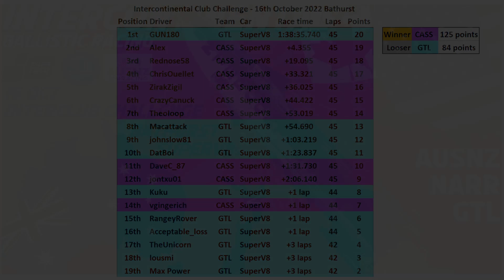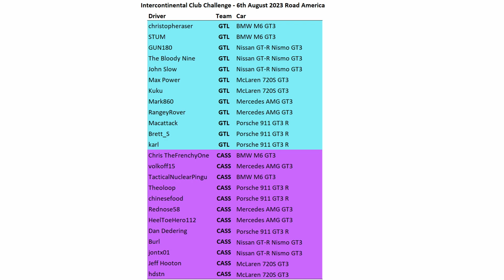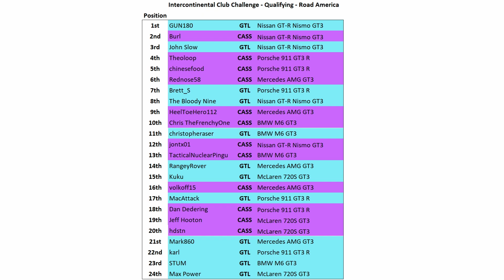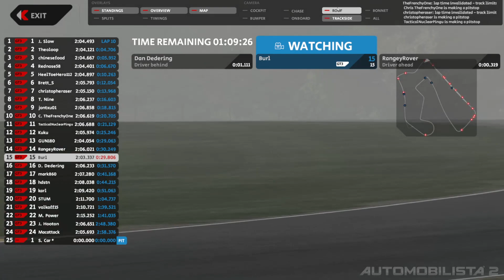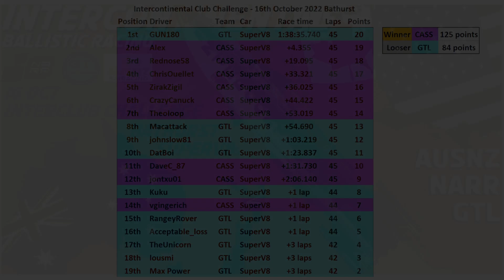Road America GT3 Intercontinental Club Challenge 2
Watch the 2nd interclub battle between CASS and GTL sim racing leagues.
Cass from America and Canada.
GTL from Australia and New Zealand.
Going into the 2nd club challenge, CASS are 1-up after winning last years event.